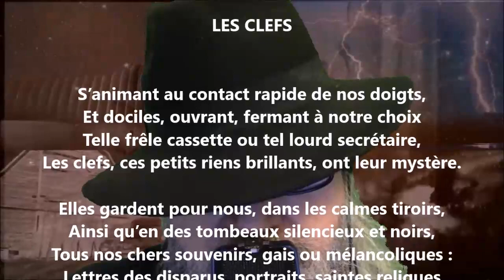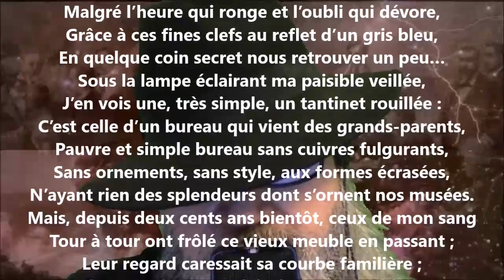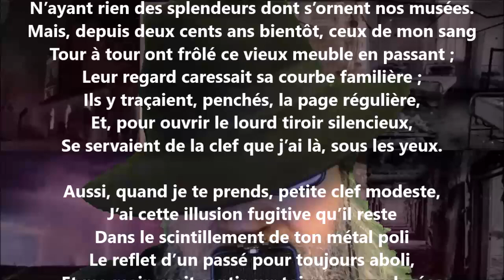Les clefs - Jacques Normand lu par Yvon Jean